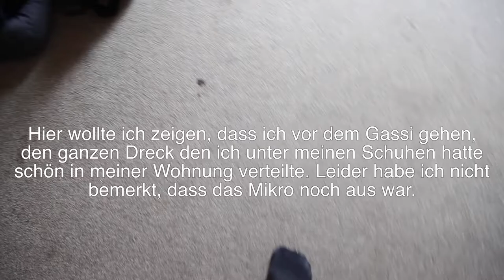Stilmittel beim filmen und die kleinen Details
↓↓↓ Bitte Beschreibung zum Video lesen! ↓↓↓

Ich möchte euch in Zukünftigen Vlogs mehr übers Filmen erzählen. Also Tipps, Tricks, Stilmittel und sowas. Ich möchte meine Erfahrungen und mein Wissen mit euch Teilen. Wenn ihr Fragen habt oder wollt das ich bestimmtes zum Thema mache, dann ab in die Kommentare damit oder schickt mir Snapps, Nachrichten oder eine Mail.

Jeff Kaale - tuesday